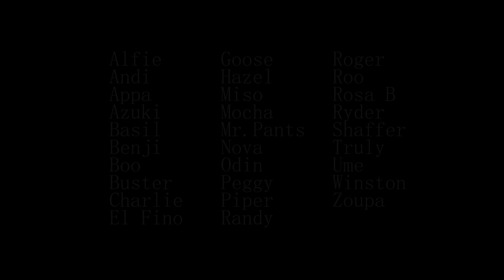Hi Crime - Wake Up, Winston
Thank you for sending in your dog videos! I had a great time assembling all your footage into this video. Hope you enjoy :)

*Apologies at the end credits, Duck and Delilah were mistakenly left off the credits.

Quick info about the song. Often during songwriting, stream-of-consciousness phrases spill out of the mouth as a song is being formed. Famously, "Yesterday" by The Beatles started with the lyric "Scrambled eggs. Oh my baby, how I love your legs." It served its purpose to capture the melody and fit a syllable count, then the words get re-written. Almost equally as often, those stream-of-consciousness phrases are very difficult to replace. They just fit in a way that nothing else does, and that becomes the song. That is the case for most of "Wake Up, Winston." I've never had a dog named Winston, but whatever songwriting spirits came to me the day made damn sure I was gonna write a song about Winston the dog. Here he gets woken up tired, and driven to a park to have a good day... Watch til the end to see the dog name credits, and you'll notice we even had a Winston submission. The song was meant to be.

Wake up Winston, it's a sunny day
Get an early start, cuz we'd like to get away
Morning moody, eyes lower than your nose
Food can wait 'til we're up off the road

All the treats inside the bag
Will be very much sweeter when I have
My collar unchained, and I run

On the hunt for a rabbit or squirrel
It's a good time for a refill of the bowl
Cold water in the creek that you'd rather
Press against your tongue cuz you smell the shit